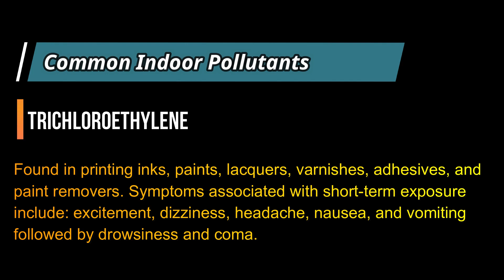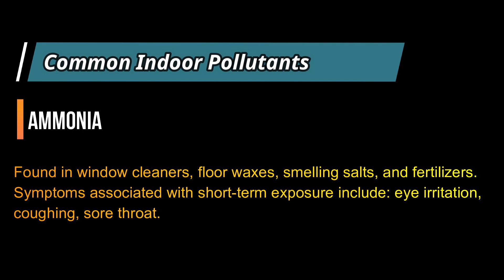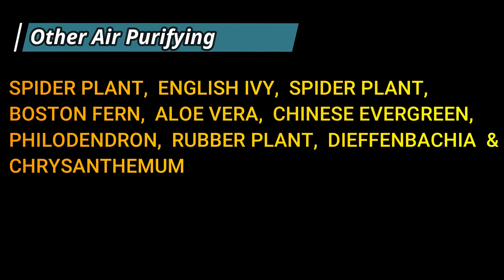Top 5 Air Purifying Plants | தமிழ் | Indoor Plant | Care & Maintenance